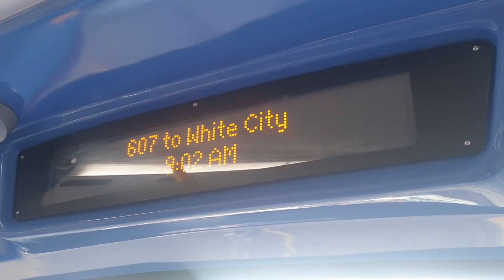*Recent Transfer*| Metroline West ADL Enviro 200 |DE1321 LK12AWZ on the A10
Recently transfered to UX for the H13s here DE1321 is seen out on the spur road while out on the A10. the 39mph speed limiter has also been removed